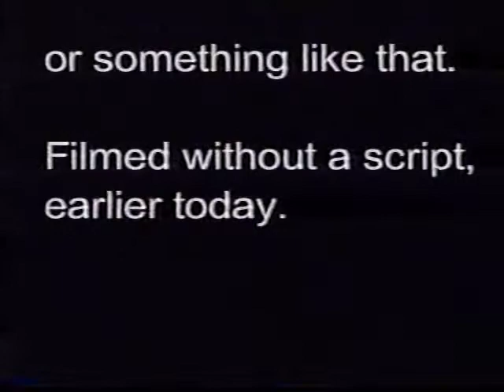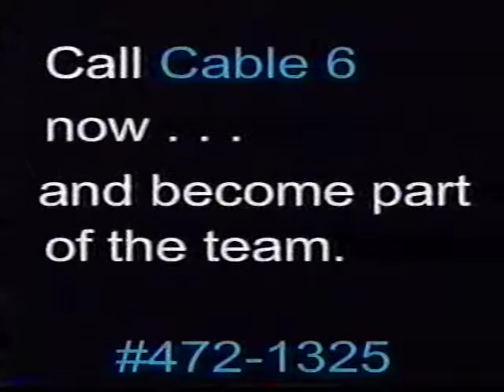Late Night in WW, S2, Ep 9, part 2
LATE NIGHT IN WHITEWATER
This was produced at UW-Whitewater in the spring of 1999.
It aired several times on Cable 6 (now Cable 19) in the Whitewater, WI area.
Aired live on February 24, 1999